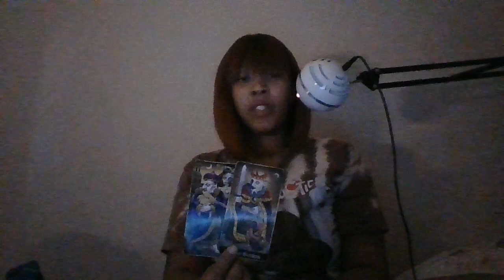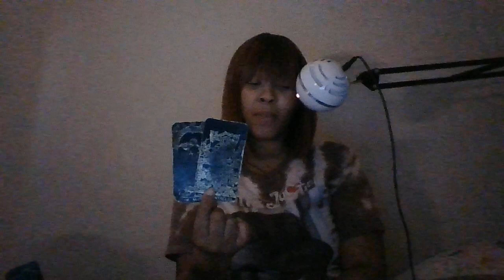YOU ALL ABOUT YOU AND SO ARE OTHER PEOPLE